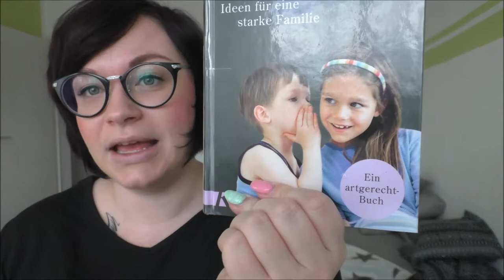Geschwister als Team | Buchempfehlung | Frau Farbenfroh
Das Buch "Geschwister als Team" hat mir unglaublich weiter geholfen.

Zum Buch

Wenn ihr uns etwas zuschicken möchtet, dann bitte an diese Adresse:

Julia Ressel
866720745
Packstation 113
02906 Niesky